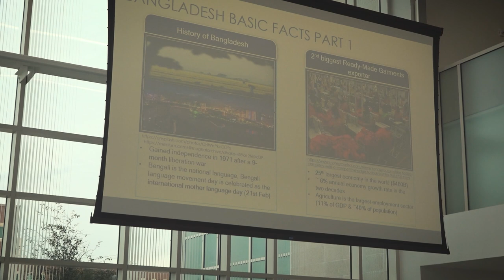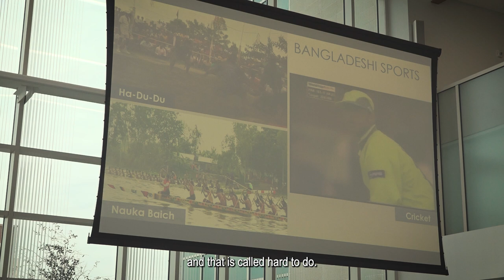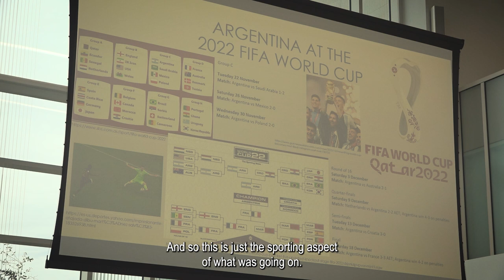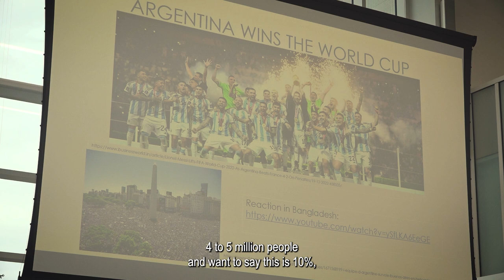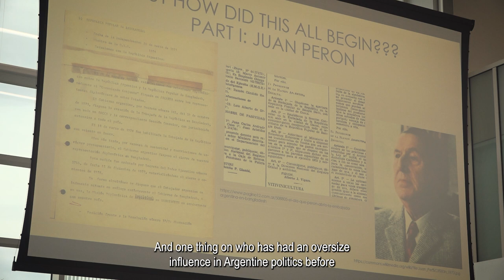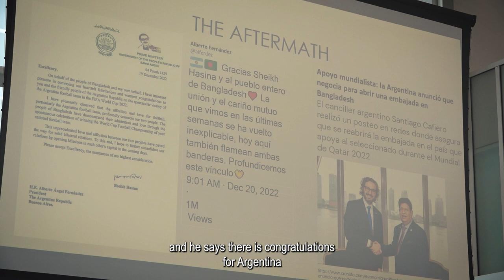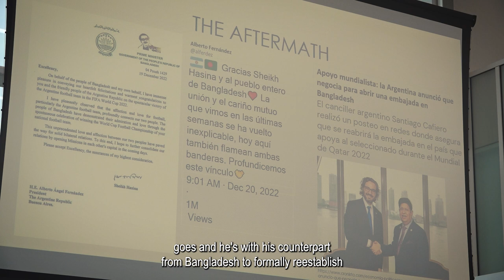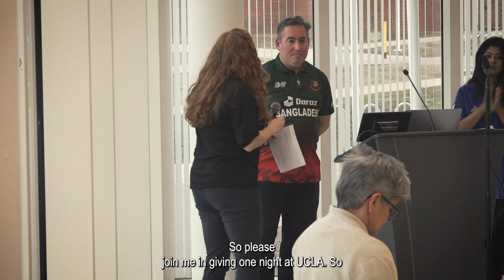Lions Lectures, Spring 2023 # 01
Dr. Robert Rodriguez and Graduate Associate Nazmush Munia discuss the political and social relationships between Bangladesh and Argentina during the World Cup.

"The Argentine-Bangladeshi Love Fest at the 2022 FIFA World Cup"